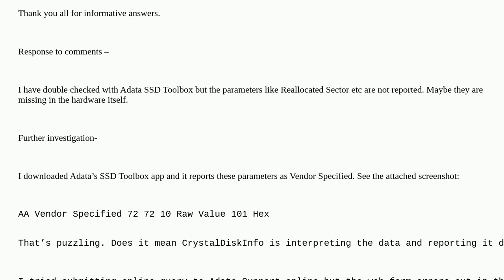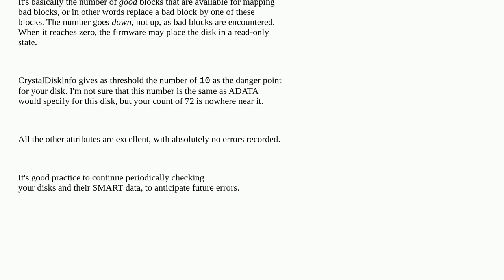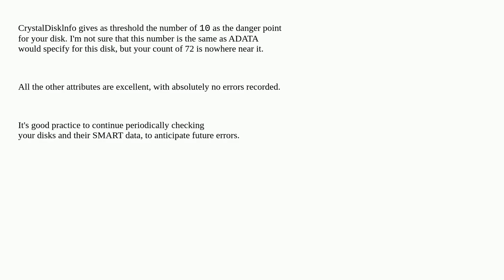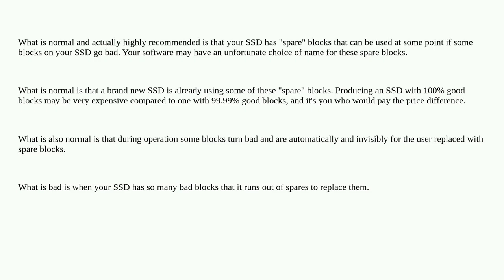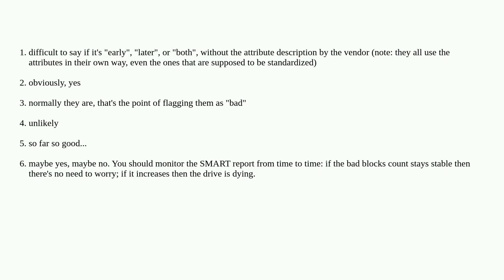Do I have a bad SSD? Bad block count at 257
A special thanks goes out to the community

  ssd bad-blocks drive-health